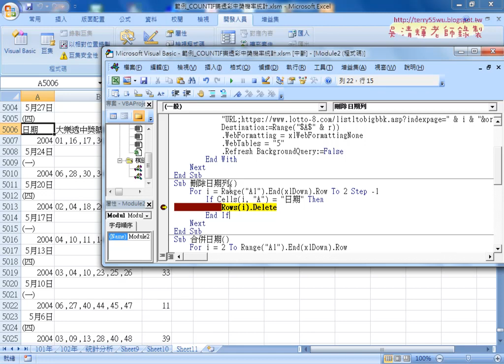06 刪除日期列